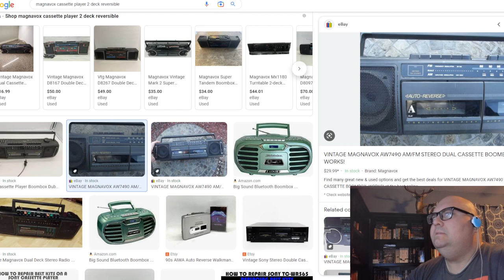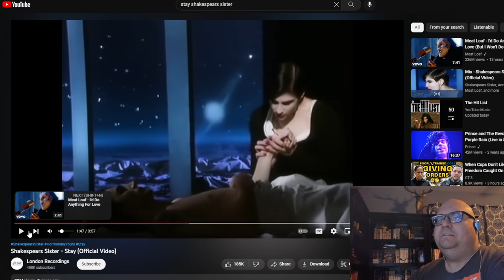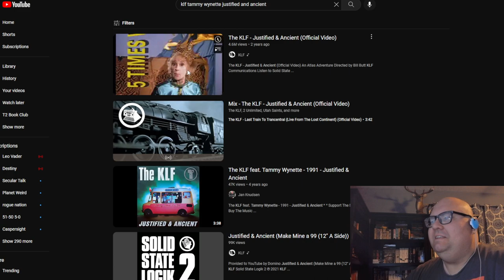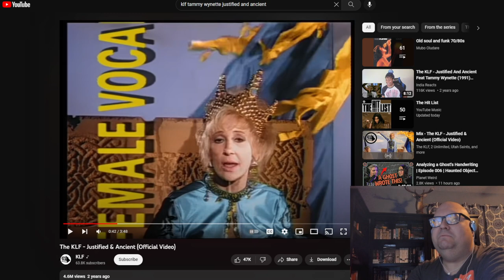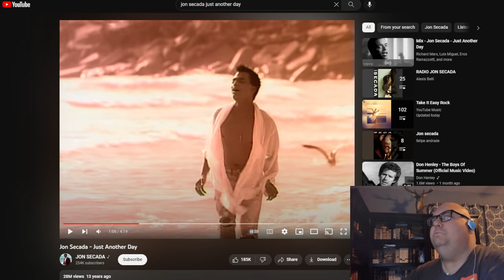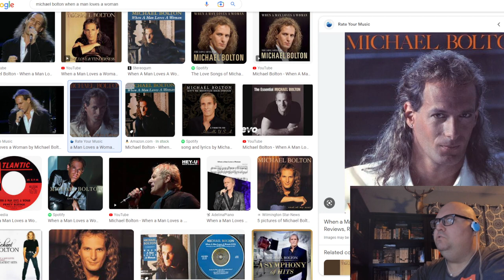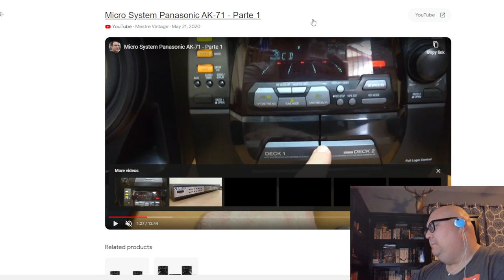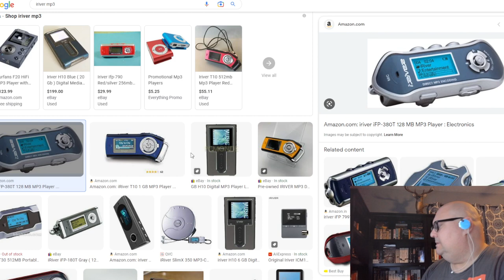T2 History: Old Devices/Peripherals